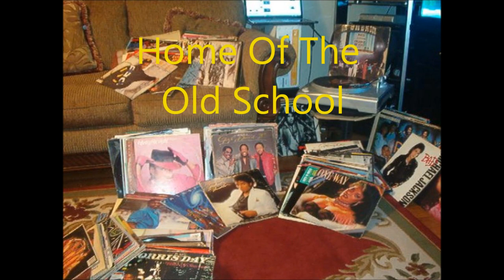James Kelly Duhon - Heart Breaker (Child Maker)